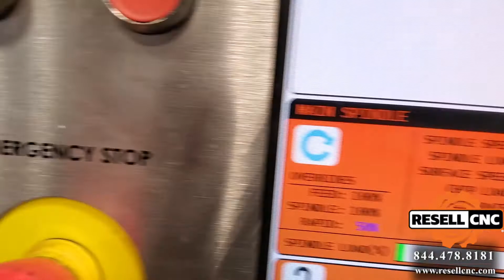2014 Haas VF-2 CNC Vertical Mill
This 2014 Haas VF-2 CNC Vertical Mill - Item # 09420 is available for sale from Resell CNC.